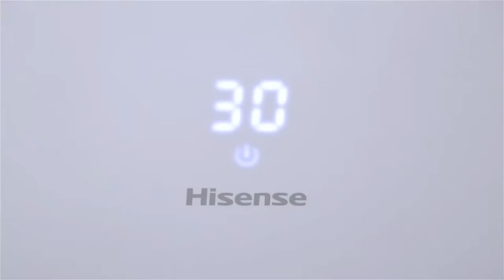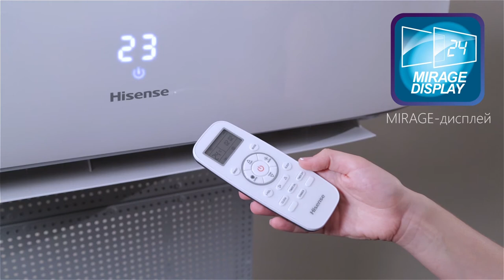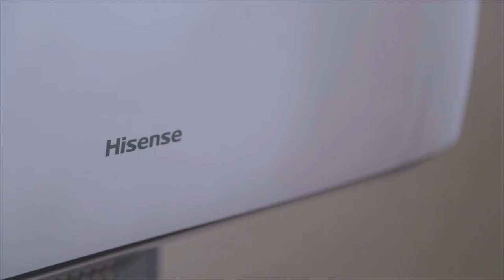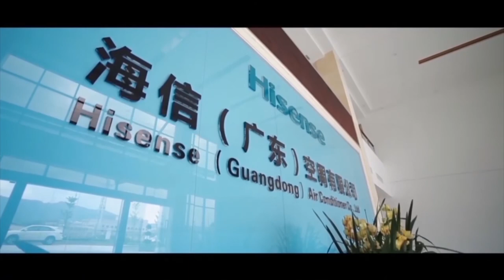Кондиционеры Hisense серии NEO Premium Classic A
Серия настенных сплит-систем Neo Premium Classic A премиального ряда с новым дизайном. Компрессоры моделей оснащены шумоизоляцией для уменьшения шума наружного блока. Автоматизированное направление воздуха в заданную точку с помощью жалюзи 4D AUTO-Air настраивается на пульте. Чистота воздуха поддерживается в совокупности несколькими элементами - это такие фильтры как ULTRA Hi Density, Silver Ion, фотокаталитический, а так же за счет Cold Plasma Ion Generator, осуществляющей плазменную очистку с уничтожением вредных вирусов и бактерий, веществ токсичного характера.